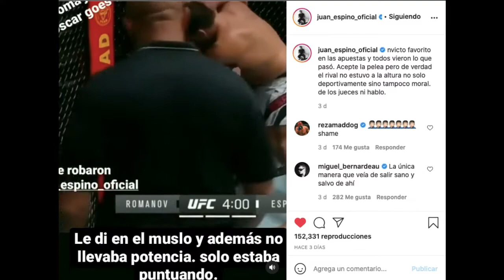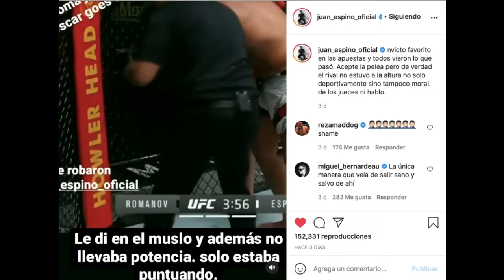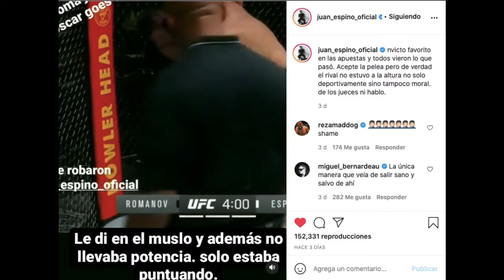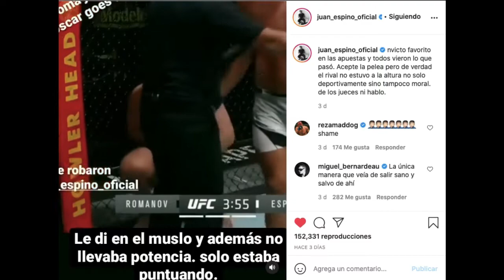Juan Espino y el Oscar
La controvertida victoria de Alexander Romanov, la reacción de Juan Espino después de la pelea

(Prod.Mamba Beatz)  @mambabeatzbro